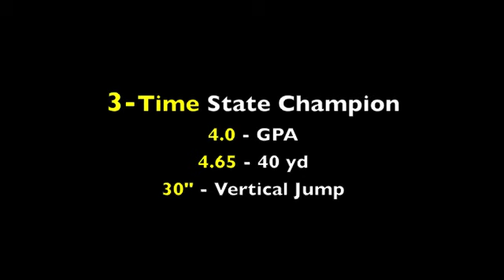Logan Hessbrook 6'3" WR/S/QB Ithaca, MI "Class of 2014"